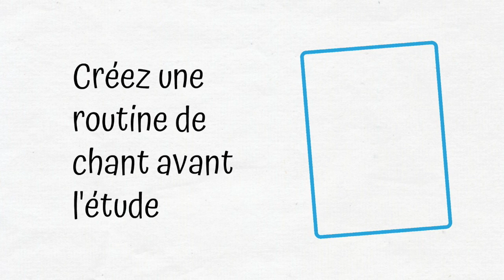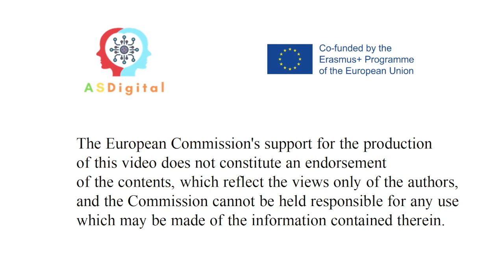Crée une routine de chant avant l'étude. ASDigital